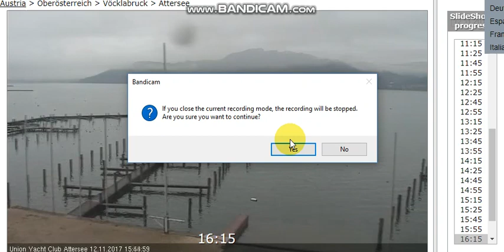Breaking!!! Now Live Footage of INCREDIBLE SHADOW OF a Nemesis PLANET